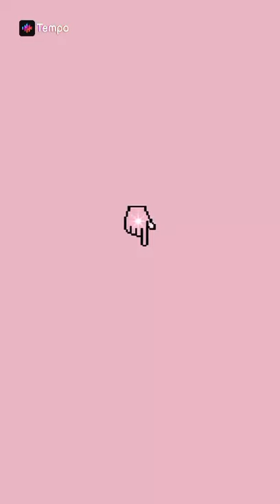🌜Nessa (short edit )🌛